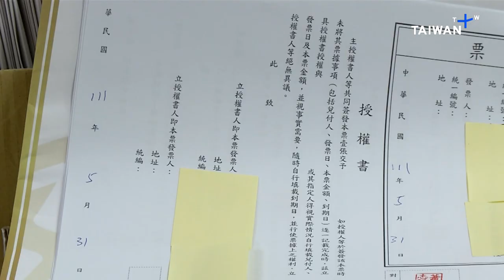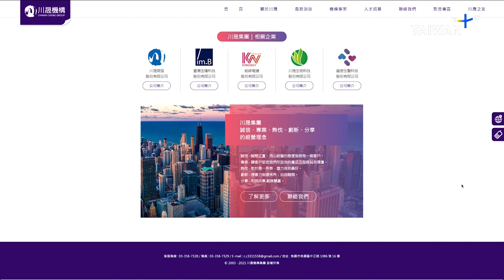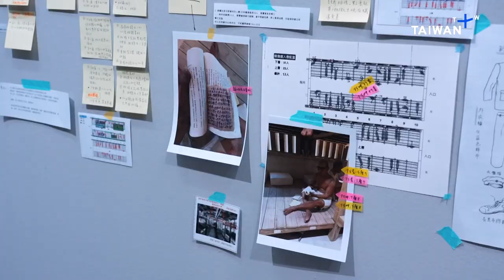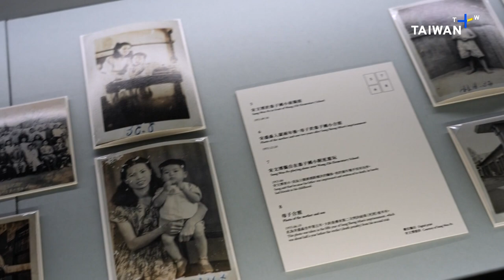Taipei Civil Defense Drills, What's Up Taiwan – News at 14:00, May 5, 2023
In today's show:
- Civil Defense Drills Held in Taipei
- U.S. Won't Sell F-35 Fighters to Taiwan
- Analysis: Limits of U.S. Arms Sales
- Philippines Says U.S. Bases Won't Be Used Against China
- U.S. Bill for Tax Deal with Taiwan
- Victims of Online Scammers
- Japan PM Seeking Constitutional Change To Recognize Armed Forces
- 4 Proud Boys Members Found Guilty of Seditious Conspiracy
- Pakistan FM on Rare Visit to India
- VR Film Remembers White Terror
- Bluefin Tuna Festival Starting in Pingtung
- 'Tornadoes' of Barracuda off Green Island
- Chinese Students Invent Kissing Robot